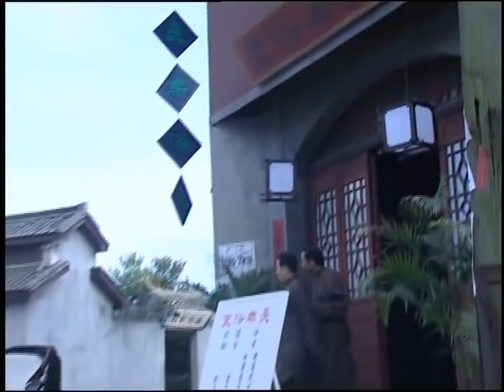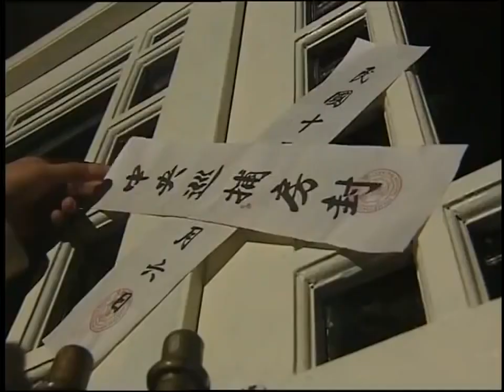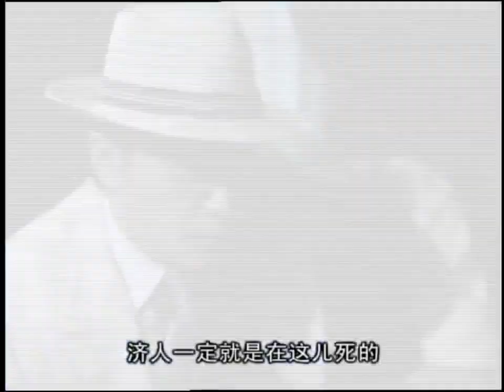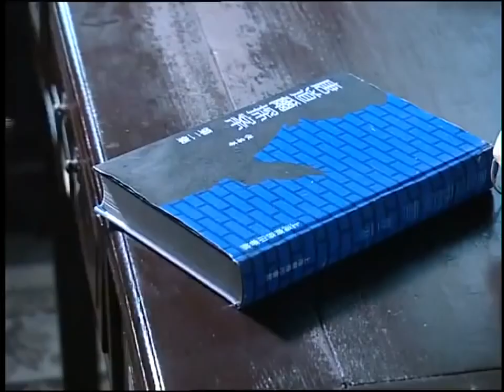《终极恶战》第03集 | 乱世之中各路帮派的势力进行搏斗 最后谁能站出来称霸一方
《终极恶战》讲述了杜邦成为巡捕房华总探长，与谭世杰沆瀣一气，纵横黑白两道之后发生的故事。年前，毕凡因为身手不凡闻名上海滩，在数次你死我活的帮派斗争中与投靠他的杜邦结成生死之交。殊不知杜邦早已和黑社会大佬谭世杰狼狈为奸，二人设下苦肉连环计，借毕凡之手除掉了华商会会长胡万龙，一举称霸上海滩。毕凡新婚妻子雪如意外识破杜邦真面目，惨遭毒害！毕凡不明就里，被追杀数次，身负重伤，被逼远走他乡…… 十年后，杜邦成为巡捕房华总探长，与谭世杰沆瀣一气，纵横黑白两道！毕凡隐姓埋名归来，先借一本风靡全上海的侦探小说包装自己，令黑势力不敢对其轻易下手，继而重张东方福尔摩斯侦探所，发誓要以自己的方式报仇雪恨。